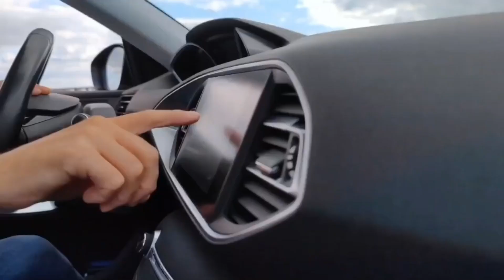Problemas cardiovasculares derivados de la apnea del sueño,con Juan Colán Párraga, médico cardiólogo